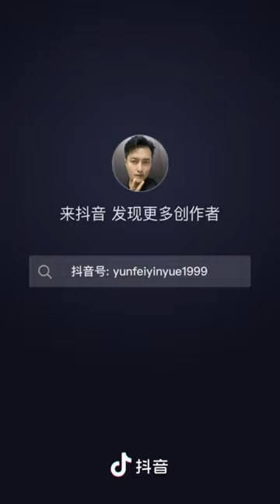Crystal clear singing with Tosing Karaoke Microphone